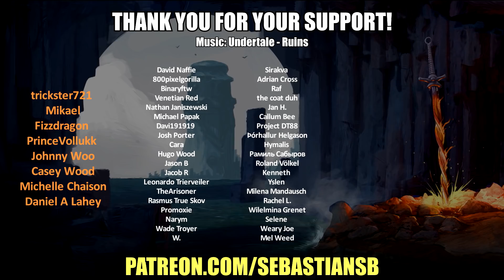Let's Play Deltarune Chapter 2 Part 17 - Eggs-Husband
Game Description:

Deltarune is a role-playing video game created by American indie developer Toby Fox. The player controls a human, Kris, in a world where monsters live on the surface of the Earth. Kris and a classmate named Susie fall from Earth into a place called the “Dark World” where they meet Ralsei, who informs them that they are heroes destined to restore balance to the world. The players meet various beings who call themselves "Darkners" during a prophesied quest to seal the dark fountain. Mainly through the combat system, the player navigates through different kinds of bullet hell attacks by enemies, which can be resolved peacefully or through violence. The first chapter of the game was released on October 31, 2018 for Microsoft Windows and macOS for free, with later Nintendo Switch and PlayStation 4 released on February 28, 2019. The game's graphics are reminiscent of 16-bit Japanese role-playing games such as EarthBound, Mario & Luigi: Superstar Saga and Chrono Trigger.

Deltarune is a spin-off of Fox's previous game, Undertale (for which Deltarune is an anagram), but its setting is "not the world of Undertale", according to Fox, though characters and settings may bring some of Undertale's world to mind. As of December 2018, Chapter 2 is planned, but no release date has been announced yet.

Deltarune, like Undertale, is a role-playing game that uses a top-down perspective. The player controls a human named Kris and has to complete objectives in order to beat the game. During some parts of the game, the player is allowed to choose attacks of other characters in the game. Similarly to Undertale, Deltarune has bullet hell sections, in which the player must move Kris' SOUL around a boxed area while avoiding enemy attacks. Getting close to the attacks (without actually touching them) will give the player TP (Tension Points), which allow team members to use spells such as "Pacify". Defending also increases TP, albeit by a much larger amount than dodging attacks. Combat is performed similar to most standard turn-based role-playing games, choosing from a set of actions such as "Attack" or "Spare". While the goal of the game is implicitly to avoid fights and spare monsters, this is made difficult in that Susie, who is not initially controlled by the player, would rather attack enemies than spare them, and thus the player must also determine actions to prevent Susie from hurting enemies if they want to show mercy.